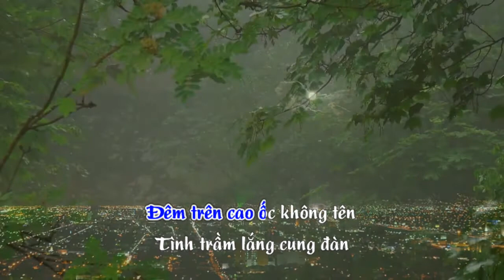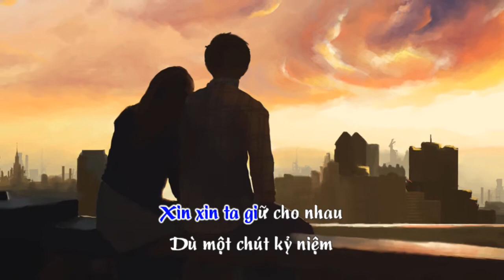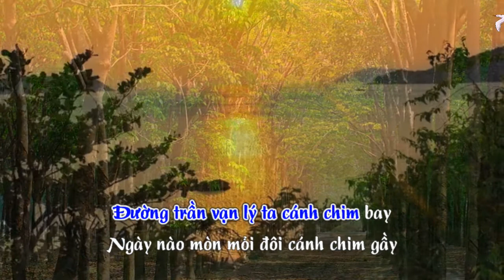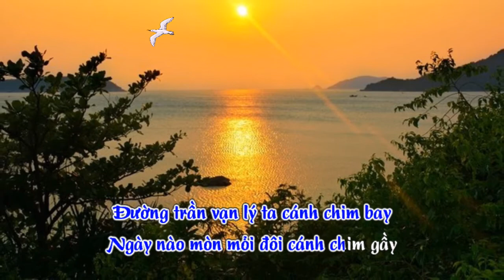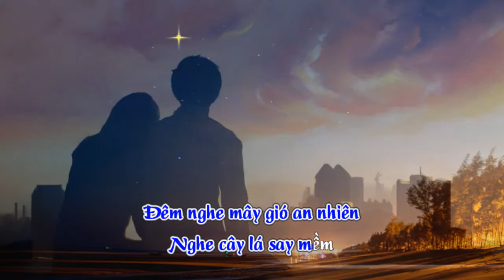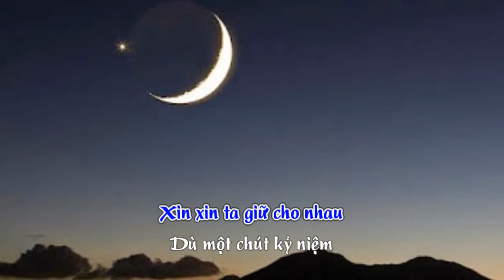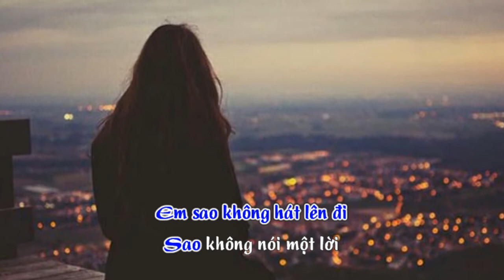Đêm, Trên Cao. Sáng tác Vũ Thế Dũng ( Mùa hè 1979 )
Nhạc & lời Vũ Thế Dũng
Hòa âm Vũ Thế Dũng
Trình bày Mỹ Ngọc
- Bài hát ĐÊM, TRÊN CAO được anh sáng tác vào môt đêm mùa hè 1979 tại trường Hòa Bình ở Long Khánh.
 Hè là thời điểm các gv được tập trung về để trau đổi nâng cao chuyên môn cho việc giảng dạy. Vì dạy ở trường xa _ Sông Ray, là vùng rừng, cách xa Long Khánh. Nên những gv ở xa thì được sắp xếp nghỉ lại ở các trường học. Môt trong những trường cao nhất trong thị trấn Long Khánh lúc bấy giờ là trường Hòa Bình cao ba tầng rất đẹp, trong khuôn viên của xứ đạo yên tĩnh và thơ mộng. Hơn vài tuần quen biết với những gv khác ở đây, những buổi tối trên sân thượng của trường, trong khuôn viên nên thơ ắp đầy tình bạn mới mẻ trong anh và cảm xúc đã đến, anh ghi lại với đề tựa ĐÊM,TRÊNCAO. và anh đã đàn hát cho bạn bè, đặc biệt là quý đồng nghiệp gv nghe.
- Bài hát được anh vẽ khung nhạc, ghi nốt, gam vào quyển vở học sinh giấy vàng đặc trưng của những tập học sinh vào thời gian đó với bút danh Trường Vũ 79 Điệu Valse lente. Tập nhạc viết tay này đều được anh lấy bút danh là TRƯỜNG VŨ gồm 29 bài. Bài đàu tiên là bài CƠN MƯA DÀI kết thúc là bài NGÂY THƠ trong tập nhạc viết tay của anh.
- Bài hát Đêm Trên Cao cùng với 22 bài hát khác anh sáng tác và in trong tập nhạc PHIÊU DU CA HÁT của anh Vũ Thế Dũng vào mùa xuân 1998. Được anh biên soạn và in ấn từ sau khi anh đậu bằng LOẠI GIỎI lớp LẬP TRÌNH PASCAL ( 09/02/1993 ) và cùng nhiều BẰNG LẬP TRÌNH VIÊN CHUYÊN NGHIỆP của hai trường ĐHSP & trường ĐHKHTN thời gian đó. Và bài hát Đêm, Trên Cao được anh chuyển sang giai điệu Boston.